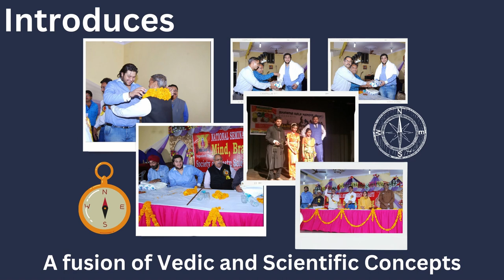Wall Clock Vastu, Wall Clock Vastu Tips, Wall Clock Colour as per Vastu, Shape & Size of Wall Clock